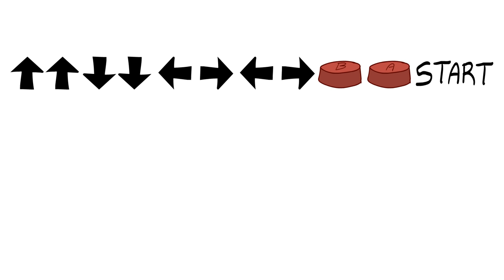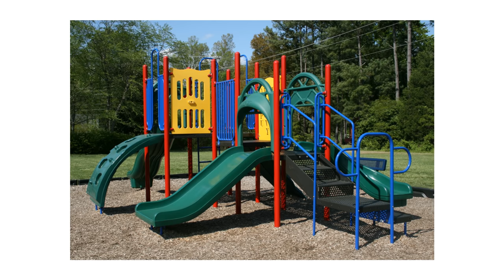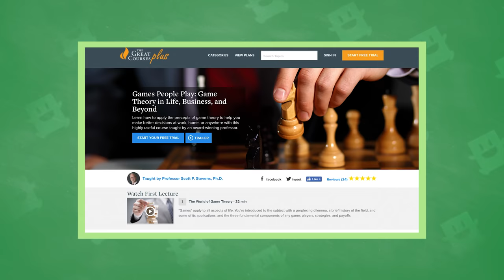De-Gamification - Flexibility to Play Your Way - Extra Credits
Progress bars and other forms of gamification have begun to crop up everywhere. But what about the pure joy of undirected play?